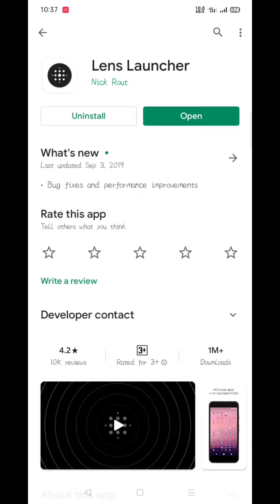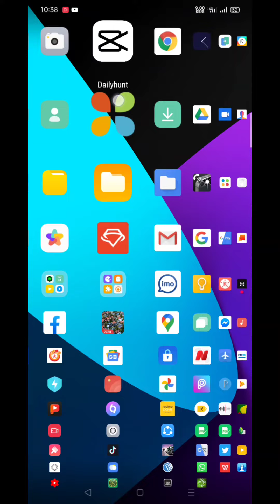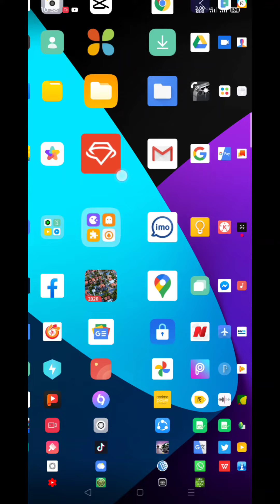কেউ মিস করবেন না। পৃথিবীর সেরা আ্যপ। best Android Launcher. Best Android app Md Mamun Mirza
Best app and best Launcher